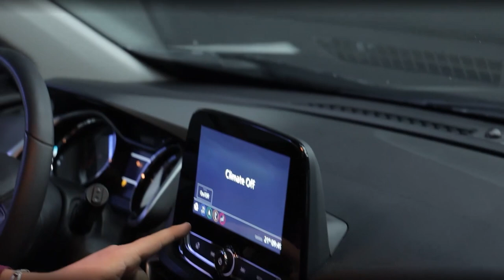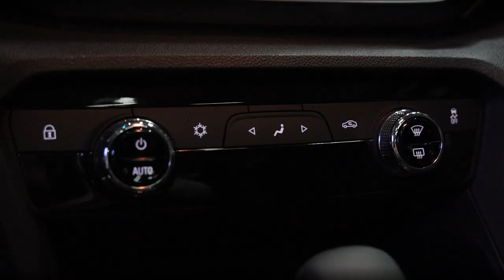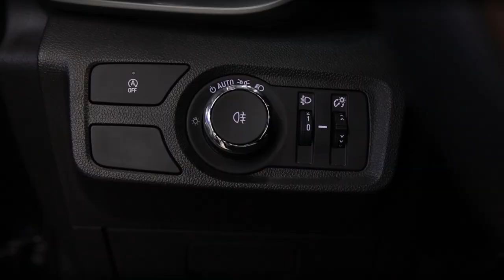Yangilangan RedLine ORLANDO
Istalgan turdagi elektr va benzinli avtomobillarni GREENERGY avtosalonidan topishingiz mumkin!